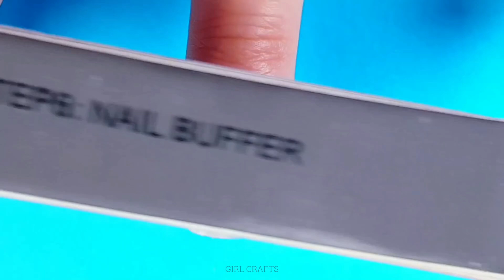COMMENT FAIRE DE FAUX ONGLES A PARTIR DE LA BANDE EN 5 MINUTES - et ENLEVEZ - Facile et Rapide